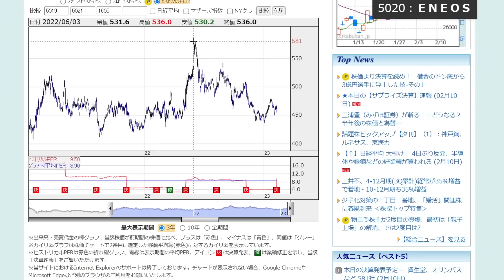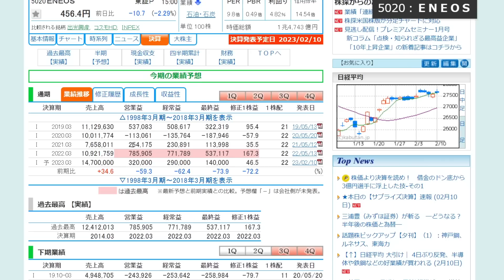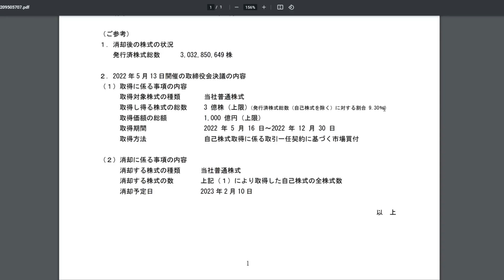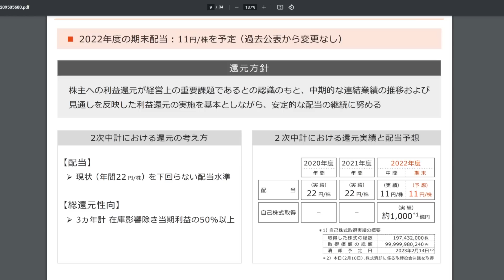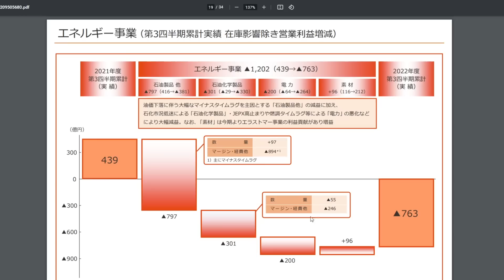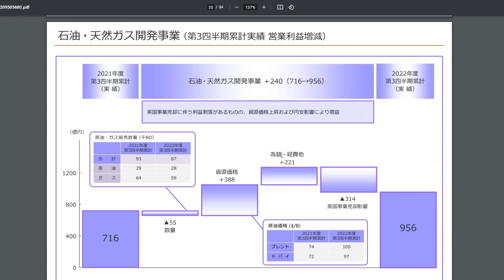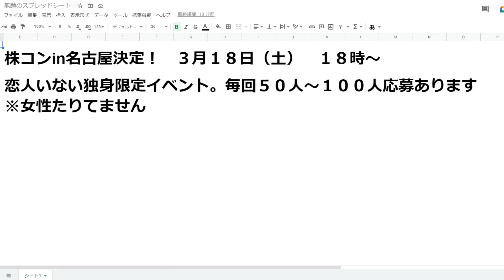エネオス株、今後も高配当？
▼独身限定イベント株コンin名古屋！
→第6回目となる今回は名古屋開催！

エネオス（ENEOS）株価について。
高配当銘柄でお馴染みですが、配当は維持しました。